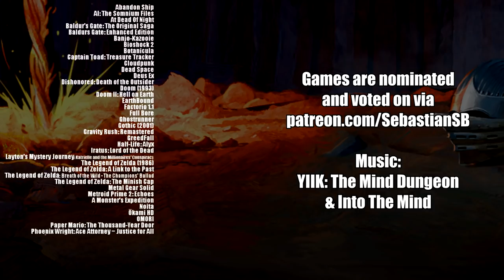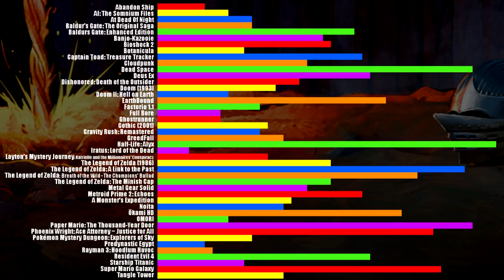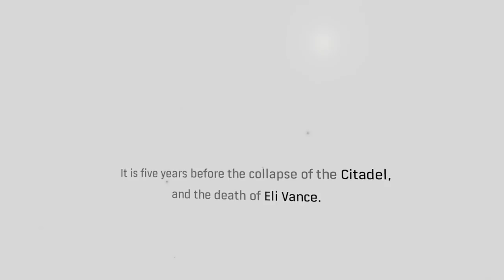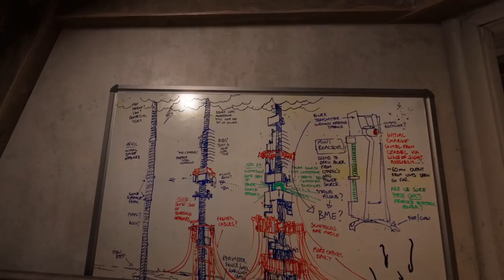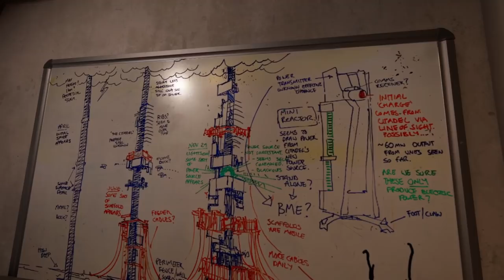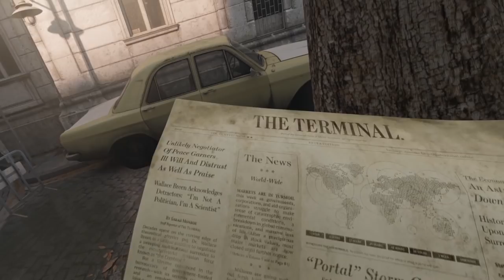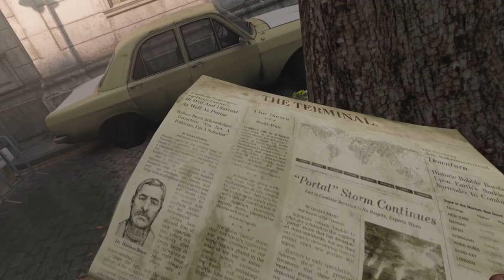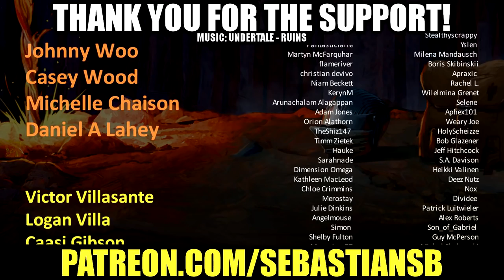Let's Play Half-Life: Alyx Part 1 (Patreon Chosen Game)